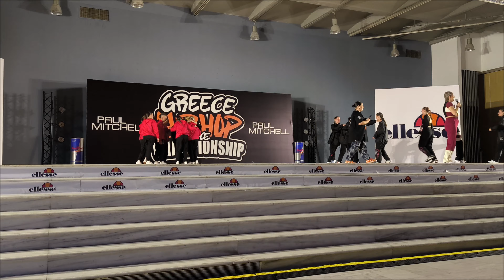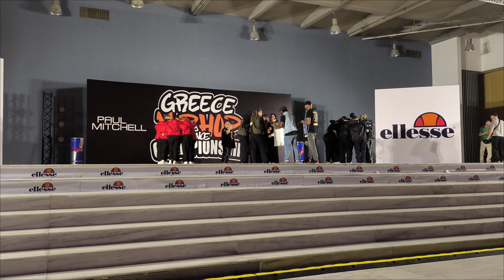HHI 2024 STREET KIDS CREW CORFU CEREMONY